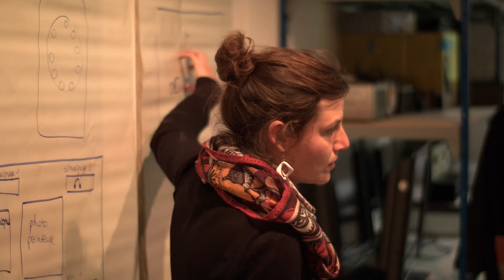Museomix 2017 - Nord - Saturday